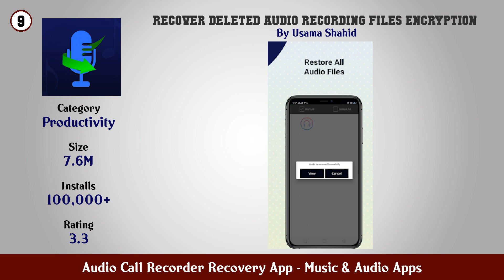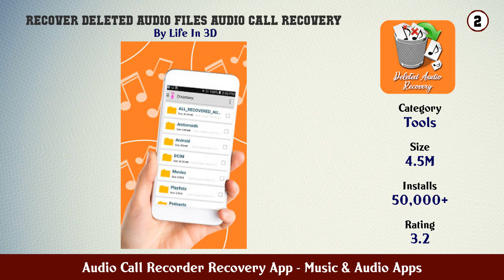Top 10 Audio Call Recorder Recovery App Android Apps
In this video we have listed Top Audio Call Recorder Recovery App Android Apps. This video is for information and reference purpose only.